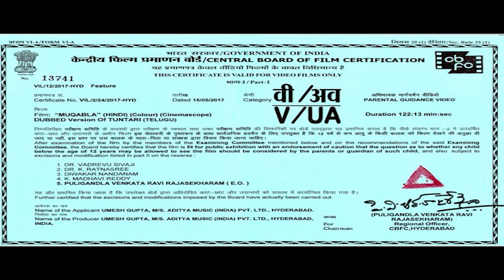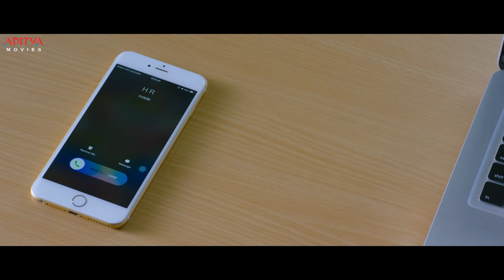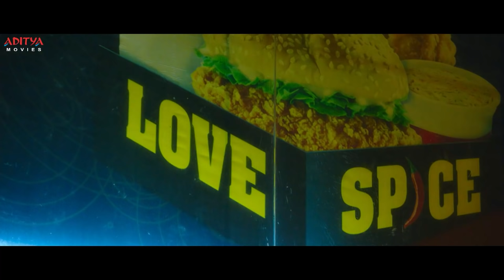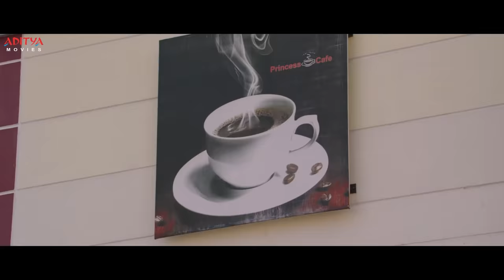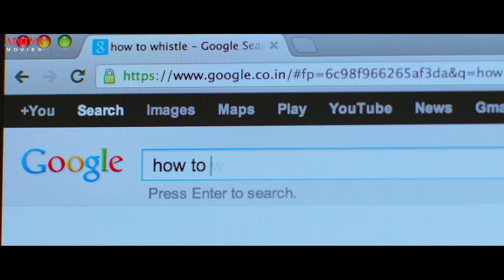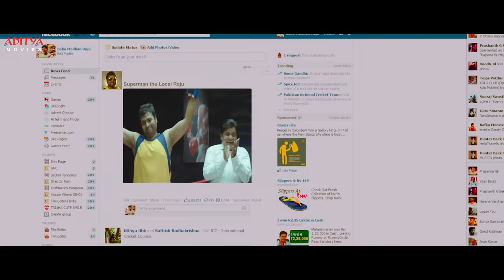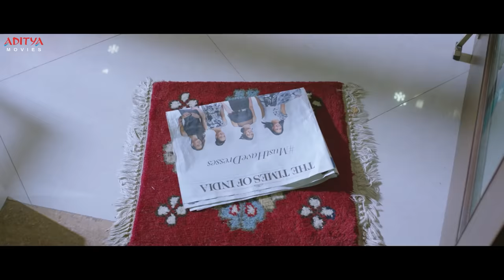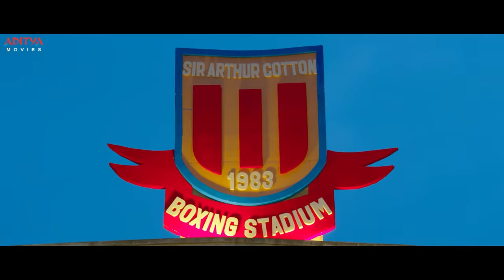Tuntari (Muqabla) Latest Hindi Dubbed Full Movie | Nara Rohit, LathaHegde | Aditya Movies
Watch & Enjoy "Muqabla" Hindi Dubbed Full HD Movie starring Nara Rohit, Latha Hegde Exclusively on Aditya Movies.

Synopsis:

When a group of five IT professionals decide to go trekking to a nearby forest area, they come across a sage. They chase down the sage, and to test if he holds real supernatural powers, one of them asks him to produce a newspaper, which is printed on the day after Dusshera, as he knows that all publications are closed on Dusshera and that there would be no newspaper the next day. The sage produces this edition, and goes off into the forest. When they open the newspaper, they find out that the company that they are working for, which got shut four months ago, is soon to start operations. And they also find out from the paper that a particular Raju, whose father is a BSNL employee, would go on to win a boxing championship, and give the prize money of Rs. 5 crores to these five IT professionals. Elated with this, they start searching for Raju and finally nab him in Vizag. On the other hand, Raju is a carefree guy who is jobless and spends his life without any aim. The rest of the story is as to how this group convince Raju to learn boxing and win the prestigious competition.

Credits:
Actor : Nara Rohit
Actress: Latha Hegda
Film Name : Tuntari (Muqabala)
Produced by: Umesh Guptha
Director :  Nagendra Kumar
Music Director : Sai Karthik